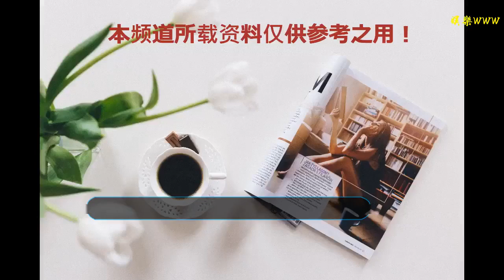張雨綺、袁巴元又上熱搜了！感覺整個世界都綠了！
谢谢！

      原標題：張雨綺、袁巴元又上熱搜了！感覺整個世界都綠了！
            今天，袁巴元在朋友圈發文稱與張雨綺離婚后還在一起生活過，并爆料女方昨晚與剛認識兩天的男子開房，直指“這是她的一貫風格，離婚前也一樣，只要自己爽從不顧及別人的感受，特別是不顧小孩”，表示這也是兩人之前離婚的原因。

稱張雨綺5日晚與剛認識兩天的男子開房！

直指“這是她的一貫風格，離婚前也一樣，只要自己爽從不顧及別人的感受，特別是不顧小孩”，表示這也是兩人之前離婚的原因，并強調彼此之間沒有任何感情上的關系。

張雨綺前夫袁巴元在朋友圈爆料的這些事情，柚子姐覺得很不妥，不愛就請放手。把兩個人的事情不斷拿出來，還把聊天截圖發出來，很不理性，而且還造成很多負面影響。

今天看到張雨綺前夫搞這事。讓人不敢好好聊天了。萬一遇上張雨綺前夫這樣的人渣。既然愛過，就體面的分手。何必如此傷人。看在兩孩子面子上也別這樣啊……

繼續關注，但是別著急挺誰，可能待會又要放瓜了，不到最后一刻，堅決不站。下午張雨綺就發文否認此事，因為情感破裂而被曝光朋友圈隱私，自己感覺很惡心。與誰約會是自己的權利，開房是放屁，自己以后不會再回應了！ 最后還喊話袁巴元還錢，并申明自己沒有狐臭。

最近關于這兩口子的瓜實在太多了，張雨綺的回復也是霸道呀，最后還特別提到了老娘沒有狐臭，哈哈，這一家人可咋整？

然而真相永遠只有當事人最清楚！but，把欠我的幾千萬還給我！張雨綺已經贏了！